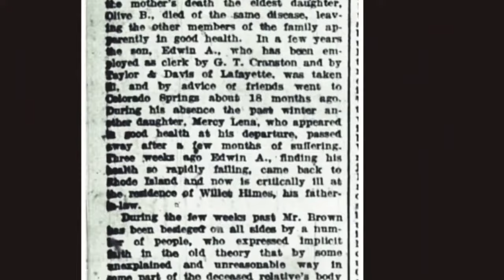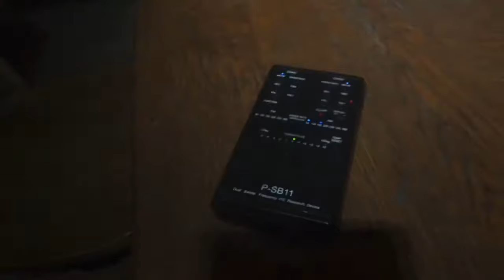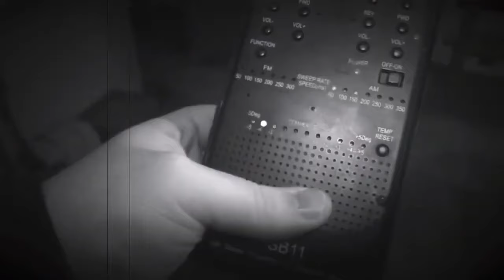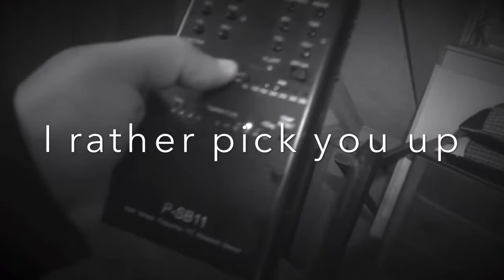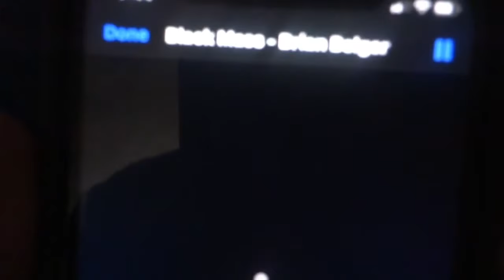Terrifying encounter in the conjuring house, must watch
Joseph is based out of Rhode Island trying to entertain my audience on YouTube been on YouTube since 2008 come watch what I do around New England through my lens
 What I do on a daily basis in Rhode Island and Mass

This is the camera gear I use on my channel

Canon m50 mark two
Rode videomicro
Joby 3K kit
Joby action kit
GoPro selfie stick
Walmart wide angle lens

-Joseph M